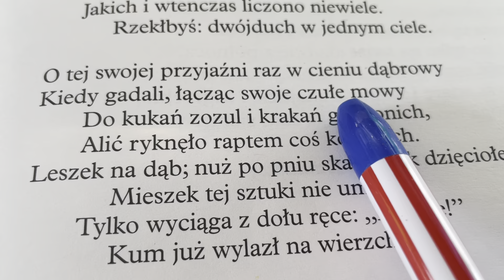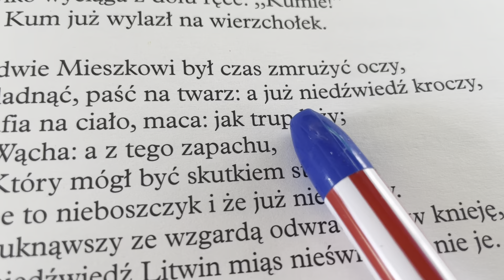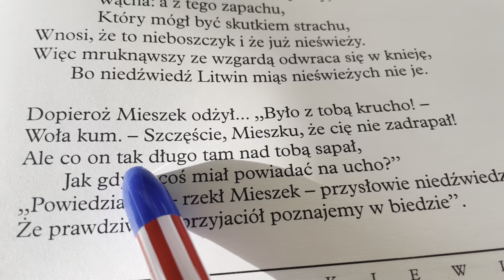Przyjaciele- Adam Mickiewicz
Reading Polish pems